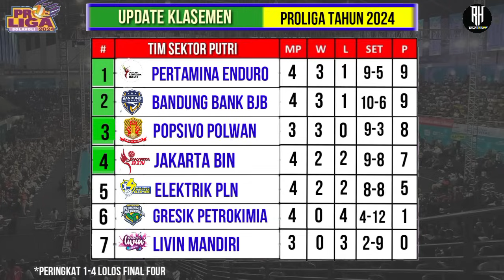Hasil Proliga 2024 Hari ini~ELEKTRIK PLN VS JAKARTA BIN~Klasemen Voli Proliga 2024 Terbaru Pekan 3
Hasil Proliga 2024 Hari ini~ELEKTRIK PLN VS JAKARTA BIN~Klasemen Voli Proliga 2024 Terbaru

Jadwal Proliga 2024~Jadwal Proliga Putaran 1 Pekan ke 3~Klasemen & Top skor Proliga 2024~Live Moji

Jadwal Proliga 2024 Hari ini~Klasemen Putra & Putri Voli Proliga 2024 Terbaru~Putaran 1~Live Moji

Jadwal Proliga 2024 | Daftar Tim Putra & Putri Voli Proliga 2024 | Live Moji

Daftar top skor sementara putri:
1. Irina Voronkova (Popsivo Polwan): 91 poin
2. Polina Rahimova (Gresik Petrokimia ): 90 poin
3. Jovana Brakocevic (Bandung bjb ): 82 poin
4. Polina Shemanova (Pertamina Enduro): 82 poin
5. Liu Yan Han (Jakarta Livin Mandiri): 71 poin
6. Madison Kingdon  (Popsivo Polwan): 69 poin
7. Hanna Davyskiba (Bandung bjb ): 66 poin
8. Giovanna Milana (Pertamina Enduro): 63 poin.

Daftar top skor sementara putra:
1.Rivan Nurmuki STIN BIN 86
2.Farhan Halim STIN BIN 65
3.Renan Buiatti Lavani 54
4.Porya Yali Pertamina 51
5.Leandro Martins Sukun Badak 47
6.Daudi Okello Bhayangkara 44
7.Sandy Akbar Pertamina 43
8.Mohammadreza Beik Lavani 41

Putaran 1
- Minggu Kedua 2-5 Mei 2024 (GOR Jatidiri Semarang)
- Minggu Ketiga 9-12 Mei 2024 (Gedung PSCC Palembang)
Putaran 1 dan 2
- Minggu Keempat 16-19 Mei 2024 (GOR Tri Dharma Gresik)
Putaran 2
- Minggu Kelima 6-9 Juni 2024 (GOR Indoor Jalakharupat Bandung)
- Minggu Keenam 13-16 Juni 2024 (GOR Ken Arok Malang)
- Minggu Ketujuh 20-23 Juni 2024 (GOR Pangsuma Pontianak)
Putaran Final
- Final Four Pertama 4-7 Juli 2024 (GOR Jayabaya Kediri)
- Final Four Kedua 11-14 Juli 2024 (GOR Sritex Arena Solo)
Grand Final 20-21 Juli 2024 (GOR Amongrogo Yogyakarta)

Jadwal Putaran 1 Pekan ke 3

Jadwal Pertandingan Putaran I Proliga 2024 - Pekan 3
Gedung PSCC, Palembang (Palembang Bank SumselBabel)
14.00 WIB: Putri - Jakarta Electric PLN vs Jakarta BIN
16.00 WIB: Putri - Bandung bjb Tandamata vs Jakarta Popsivo Polwan
18.30 WIB: Putra - Jakarta Bhayangkara Presisi vs Jakarta Garuda Jaya
14.00 WIB: Putri - Gresik Petrokimia Pupuk Indonesia vs Jakarta Livin Mandiri
16.00 WIB: Putri - Jakarta Pertamina Enduro vs Jakarta BIN
18.30 WIB: Putra - Jakarta Pertamina Pertamax vs Palembang Bank Sumsel Babel
14.00 WIB: Putra - Jakarta Bhayangkara Presisi vs Kudus Sukun Badak
16.00 WIB: Putri - Jakarta Popsivo Polwan vs Jakarta Livin Mandiri
18.30 WIB: Putra - Jakarta STIN BIN vs Jakarta Garuda Jaya
14.00 WIB: Putra - Jakarta LavAni Allo Bank Electric vs Jakarta Pertamina Pertamax
16.00 WIB: Putri - Jakarta Electric PLN vs Bandung bjb Tandamata
18.30 WIB: Putra - Palembang Bank Sumsel Babel vs Kudus Sukun Badak

Daftar Tim Proliga 2024
Divisi Putra:
- Jakarta LavAni Allobank
- Jakarta Bhayangkara Presisi
- Palembang Bank SumselBabel
- Kudus Sukun Badak
- Jakarta Garuda Jaya
Divisi Putri:
- Bandung Bank bjb Tandamata
- Jakarta Popsivo Polwan
- Jakarta Pertamina Enduro
- Gresik Petrokimia Pupuk Indonesia
- Jakarta BIN
- Jakarta Elektrik PLN
- Jakarta Livin Mandiri